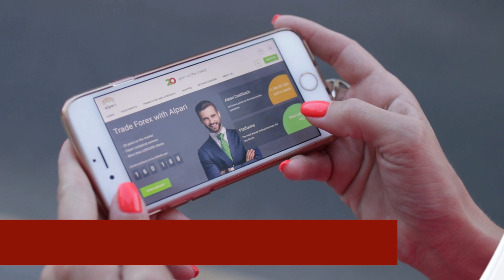VIDEO WEBSITE AD - JEJP Media, LLC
Video Website Ad - JEJP Media, LLC  -  This is an ad for an idea that has come of age!  Video Website takes information from a website and puts it into visual form to be posted onto Social Media, which is where people are these days.  GO WHERE THE PEOPLE GO!  Meet prospective clients and customers where THEY are.